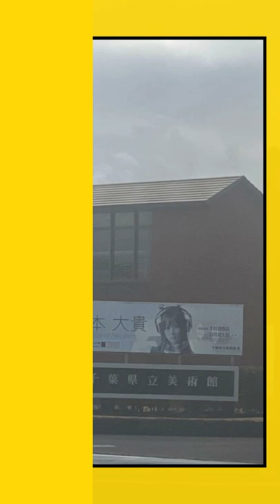千葉県美の山本大貴個展見にきました